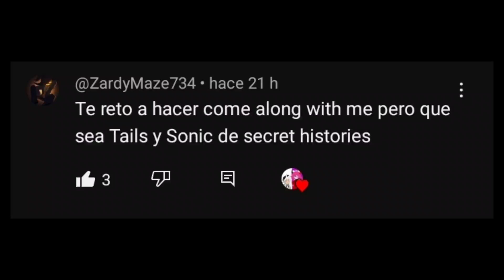Come Along With Me:(Tails Secret Histories Vs Sonic) 🎵🎶Friday Night Funkin🎶🎵